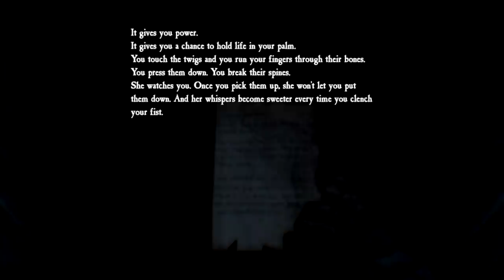BLAIR WITCH Walkthrough Gameplay Part 6 - THE RUIN (FULL GAME)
Blair Witch Game Walkthrough Gameplay Part 6 includes a Review and Campaign Mission 6 of the Single Player Campaign for Xbox One X and PC. My 2019 Blair Witch Video Game Gameplay Walkthrough will feature the Full Game. This Blair Witch Game Gameplay Walkthrough will include a Review, all Campaign Missions, Blair Witch Game, Blair Witch Part 1, New Gameplay and the Ending of the Single Player.

It will be released on Xbox One and PC on August 30, 2019.